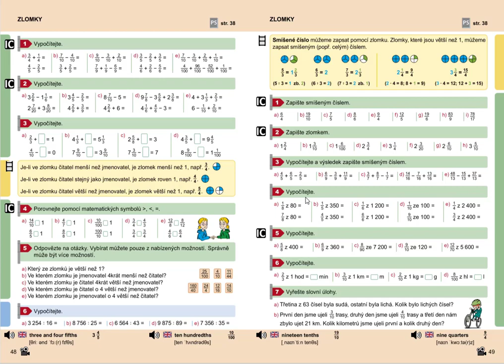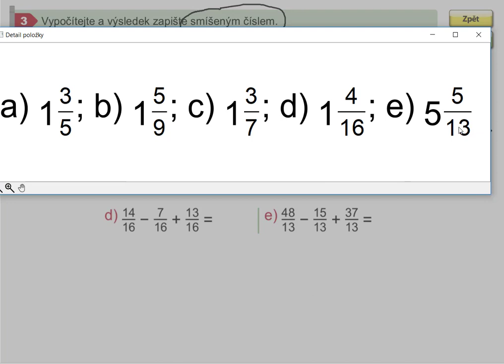Smíšené číslo (zlomky pro 1. stupeň ZŠ), Mat. mat. pro 5.roč., 1. díl, str. 49, cv. 3